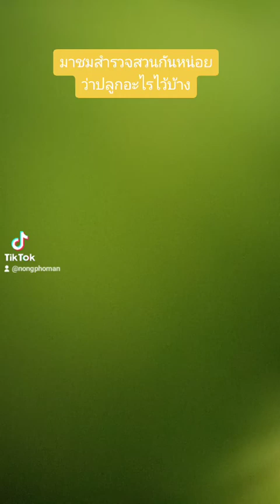วันนี้พามาชมสวนครับบ เร้ดคอส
สามารถติดตามได้ที่ช่องทางด้างล่างนี้ครับ

ฝากทุกคนกดไลค์ กดแชร์ เป็นกำลังใจให้กับฟาร์มสุขของเราด้วยนะครับ